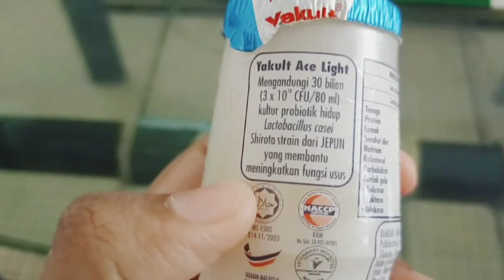Yakult Ace light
today let's review about Yakult Ace light kurang gula.

this will be my favourite,less sweet.  55 % peratusan kurang gula ✅

Less sweet ✅
Good For Stomach ✅
sustainable for all ✅